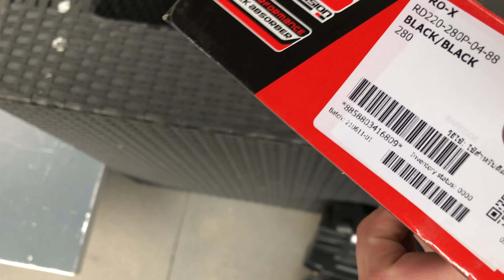LANGERE SCHOKBREKERS MONTEREN VOOR EEN ZWAARDERE TOMOS YSS 280mm en MKX 300mm